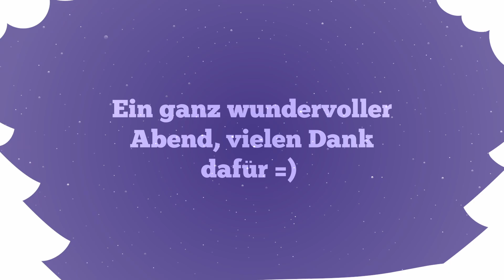Adventskalender 2023 - Türchen 12